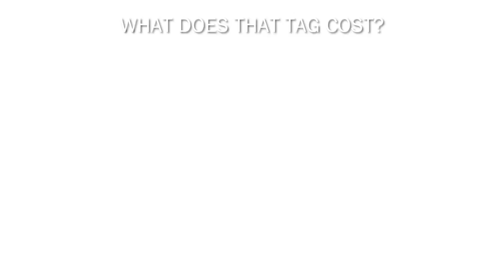You Can Buy a Sheep Tag In One Place: Unlimited Montana - Brendan Burns